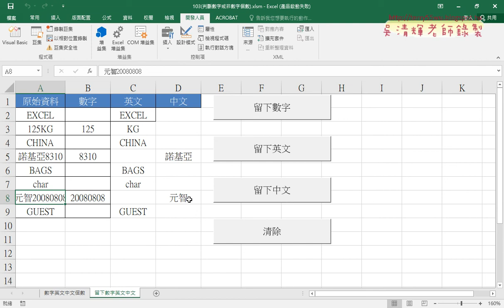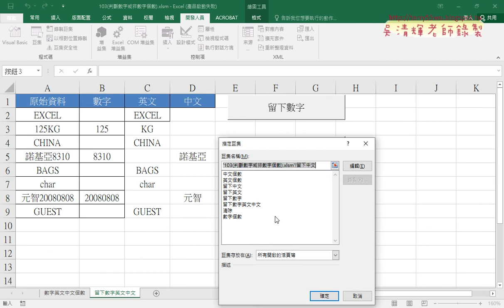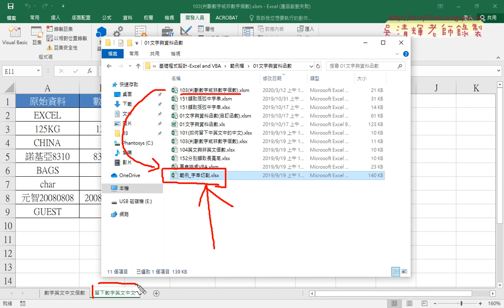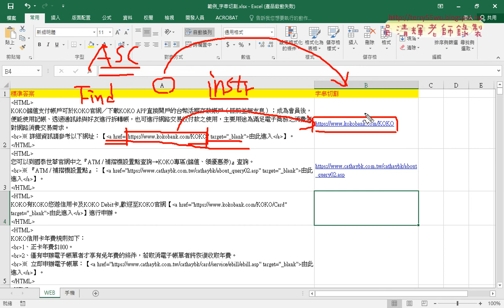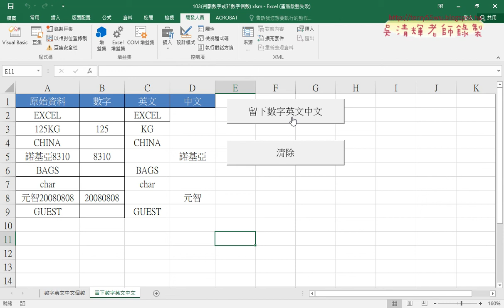03 將三個SUB整合為留下數字英文中文與字串切割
基礎程式設計Excel and VBA(二)第3次(103留下數字英文中文)

01_重點回顧與VBA改為留下數字英文中文
02_將VBA數字個數改為留下數字
03_將三個SUB整合為留下數字英文中文與字串切割

課程理念：
1.以循序漸進的方式, 透過詳細的說明和實用的50個Excel VBA範例,
2.進而解說EXCEL與資料庫的結合，甚至將EXCEL當成資料庫來使用，

上課用書：
Excel VBA一點都不難：一鍵搞定所有報表
作者： Excel Home
出版社：博碩
出版日期：2013/06/26
定價：380元

吳老師  109/3/19